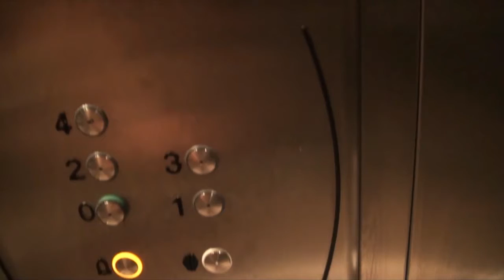Test gun and explosion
Click to tweet :
This is a short video that i made with special effect:)

Twitters!